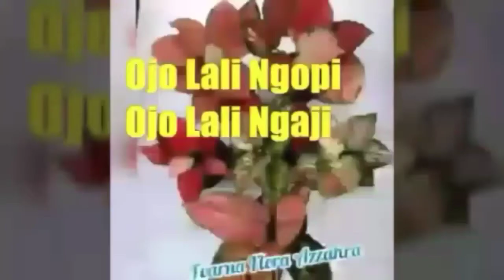Ketemu Tanaman ini di hutan,Auto kaya bos.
info pemesanan bisa hubungi

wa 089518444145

semoga beanfaat bosku

mencangkok dengan cara hidroponik/air natural.

persiapan memperbanyak tanaman hias.

pengalaman gagal mencangkok.

biji caladium.

seputar anggrek dendro kriting.

seputar anggrek bulan amabilis.

memperbanyak tanaman anggrek manual.

bonsai tanaman di atas batu.